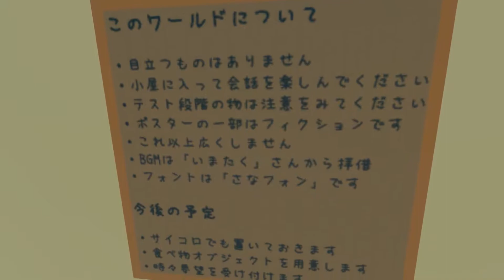Twitterで紹介するワールドシリーズ第124回目！こんちゃんのたまり場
今日はこんちゃんのたまり場というワールドです
小さいといい感じかも？